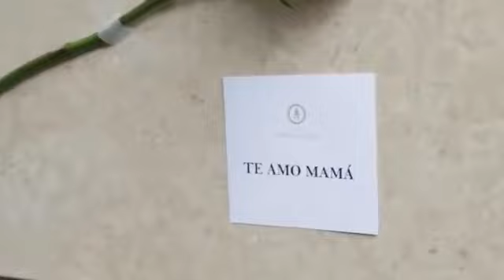Homenaje a las Madres 10 de Mayo Mausoleos Luz Eterna Chihuahua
En Mausoleos Luz Eterna Cd. Juárez, nos dedicamos a ser Guardianes de Recuerdos. Este 10 de Mayo, rendimos homenaje a todas aquellas mamás que ya no están con nosotros físicamente, pero que se han quedado para siempre con nosotros. ¡Felicidades!